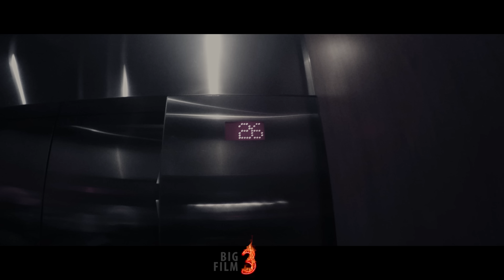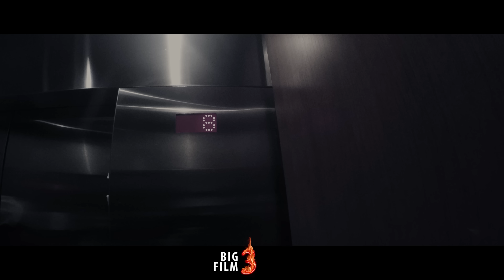Probl3m ||| Just Bars ||| 4K Quality ||| Big3FilmCo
Probl3m ||| Just Bars ||| 4K Quality ||| Big3FilmCo ||| @khaotoum